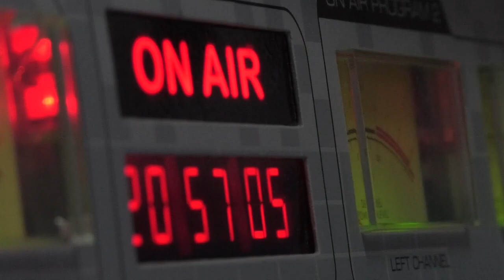NGFEDERAL - AYALA - RÉGIMEN LEGAL E INTEGRAL PARA PERSONAS CON TALLA BAJA POR EDDE - RESISTENCIA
JESSICA AYALA - DIPUTADA PROVINCIAL